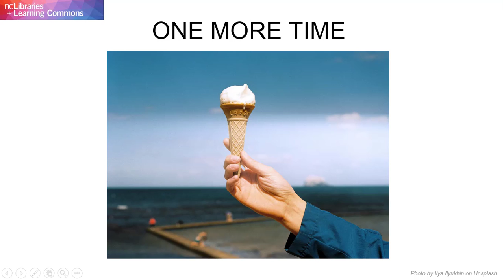Part Four: Review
This is part-four of a four-part series on popular versus scholarly periodicals. This is an review of the information presented in previous videos.